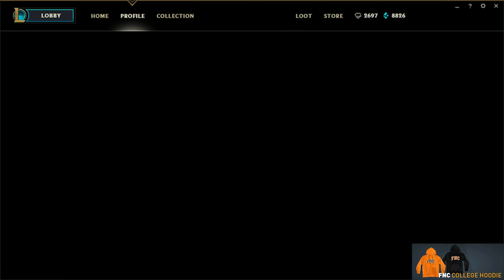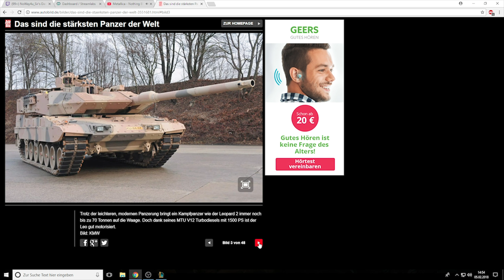Entspannte Runde Gangplank | Noway4u Twitch Highlights (Deutsch/German) LoL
League Of Legends Best Twitch Highlights Fails / moments  | Gameplay  Noway4u Challenger Player (Deutsch/German)

Social Media!

«MEINE HARDWARE»
★ 144Hz Monitor

Noway4u ist seit dem 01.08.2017 Influencer für Fnatic, ich spiele nicht für Fnatic.